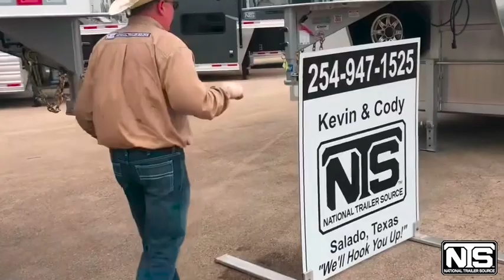Cimarron Trailers at National Trailer Source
Step into the ring of excellence with Cimarron Trailers at National Trailer Source. From top-notch craftsmanship to innovative designs, these trailers are built to withstand the toughest challenges.